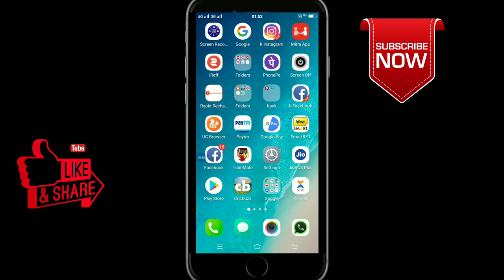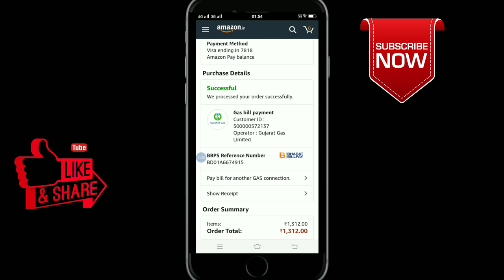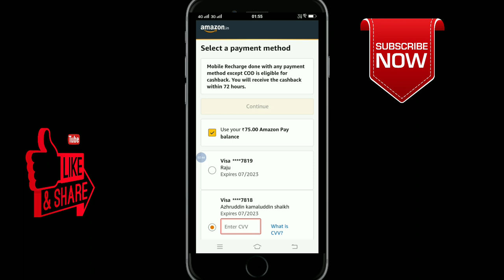jio offer!jio offer 2019!जिओ ऑफर 2019!amazon offers new year 2019!amazon offers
Hi I'm Azhar aapki apni channal Take2Azhar me aapka swagat hai
    About video this
is video ke andar mai aapko jio ki offer ke baare me batane Wala Hoon, aap is video ko end tak dekhna taake aapko Pata Chalega ki offer kya hai or isey kis tarha apply karna hai.
amazon offers new year 2019

Online platform earning, cashback offer and mobile technologies.